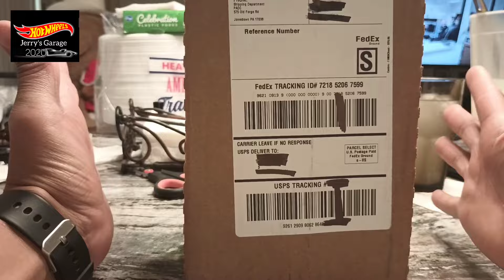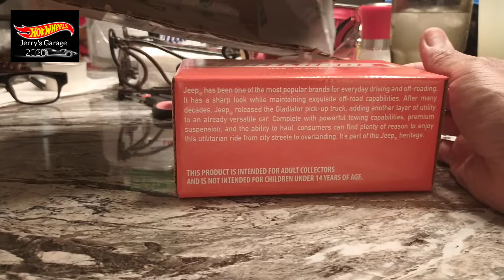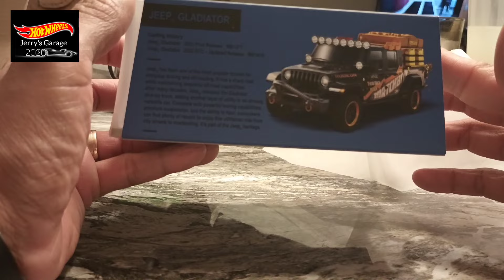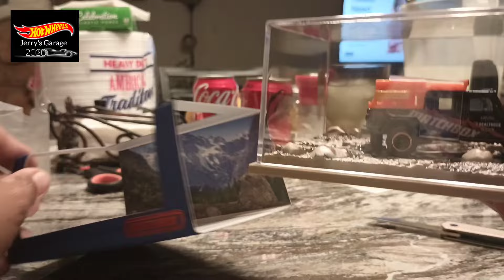Matchbox se voló la barda 👀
Hermoso Jeep Gladiator.
 Feliz 2024 y gracias a todos mis seguidores por seguir viendo mis videos. con sus likes y cometarios espero pronto llegar a los 1000 y poder traerles más y mejor contenido.